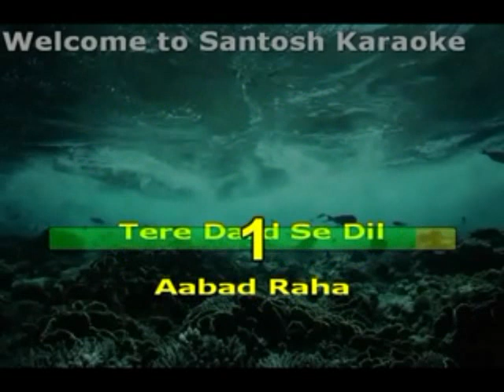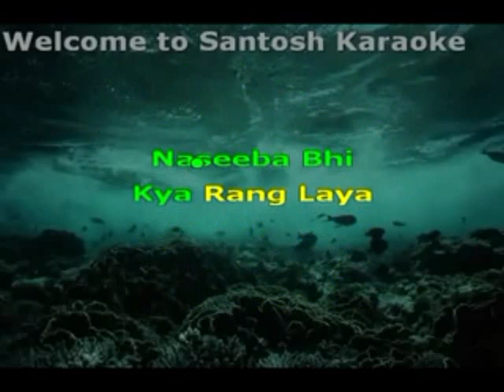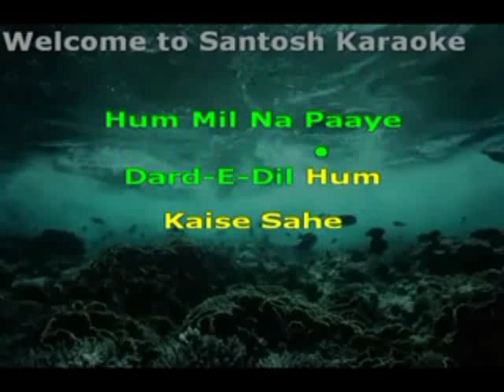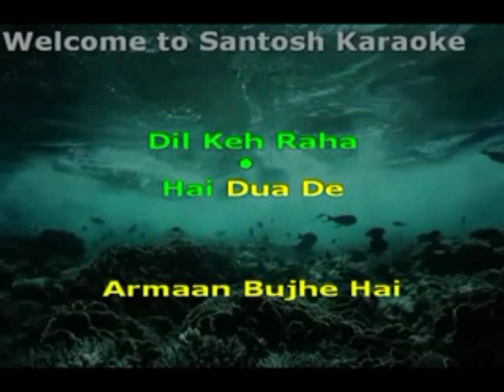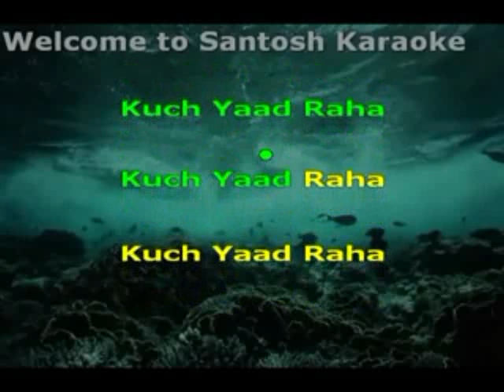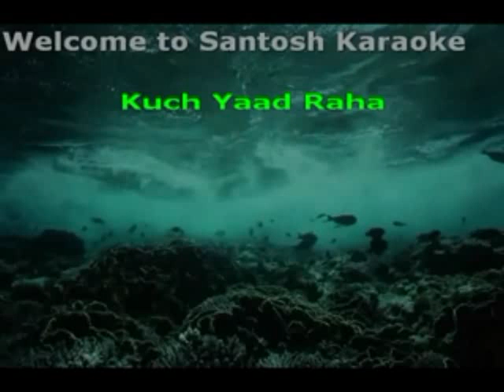1281 Tere dard se dil -Deewana -Kumar Sanu karaoke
1281 Tere dard se dil
Movie/Album: Deewana